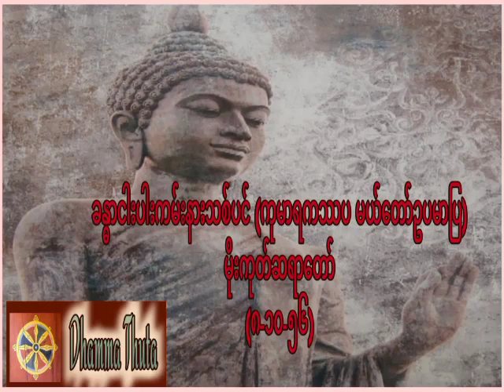ခန္ဓာငါးပါးကမ်းနားသစ်ပင် (ကုမာရကဿပ မယ်တော်ဥပမာပြ)၊မိုးကုတ်ဆရာတော်(၈-၁၀-၅၆)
တရားအသိတိုးပွားကြစေရန် နာယူကြပါ။